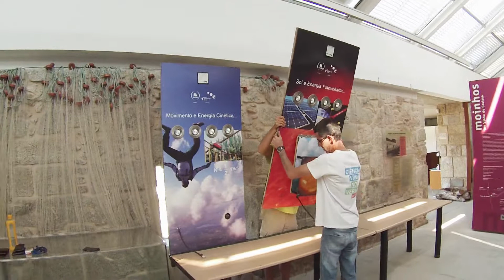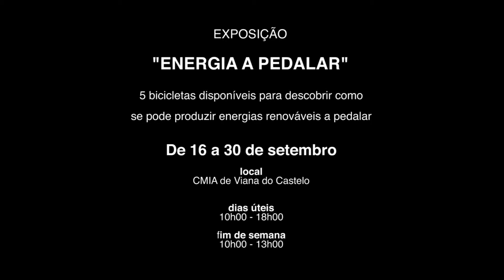EXPOSIÇÃO "ENERGIA A PEDALAR"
Semana Europeia da Mobilidade

Câmara Municipal de Viana do Castelo